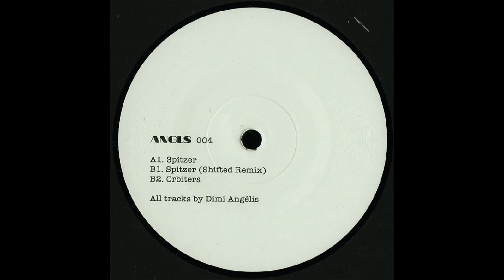Dimi Angélis - Orbiters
Released by: ANGLS

Release/catalogue number: ANGLS004

Grit, noise and relentless machine funk form the foundation of ANGLS 004, Dimi Angélis latest release on his own imprint. Opening track `Spitzer` lets growling, angry analog synths and unyielding hihats do the talking from start to finish, almost as if it cant wait to be unleashed. On the flipside Shifted coats his remix of `Spitzer` in a signature pitch-dark, slowmoving sound. Closing the EP, `Orbiter` brings a tireless and stripped drive, tailormade for any set ready to change gears up a notch. Early support by Jonas Kopp, Zadig, Oscar Mulero, Sigha, Regis, Shifted, Ben Klock, Pfirter, ROD, Truncate, Ben Sims, Kwartz...